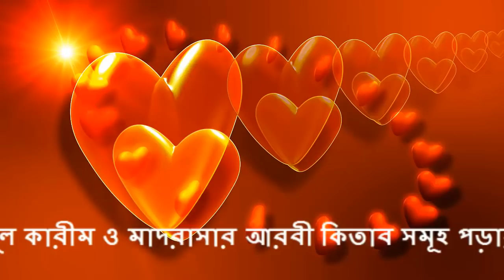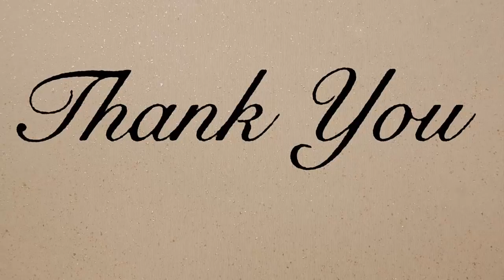দেখুন রাসুল সাঃ এর স্বভাব গত বিনয় কত গভীর ছিল How deep was the manners of the nature of Prophet's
দেখুন রাসুল সাঃ এর স্বভাব গত বিনয় কত গভীর ছিল manners
See how deep was the manners of the nature of the Prophet's